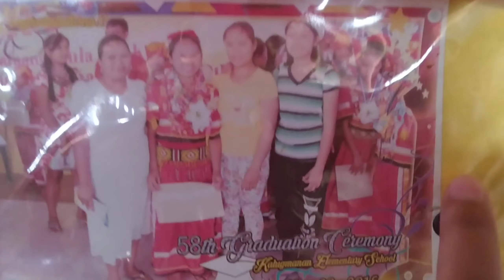Bukid ❤️ crizza Mae Oyong Vlog #23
Welcome viewer's Crizza Mae Oyong Vlog